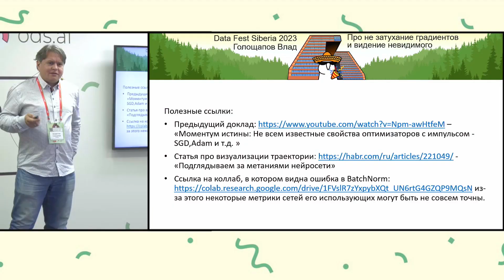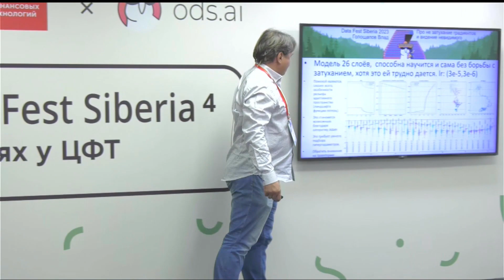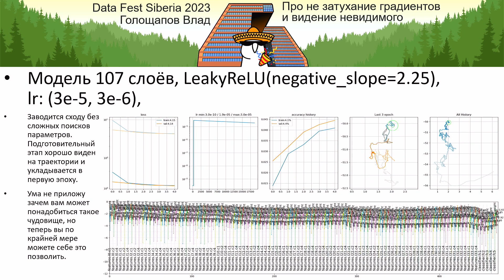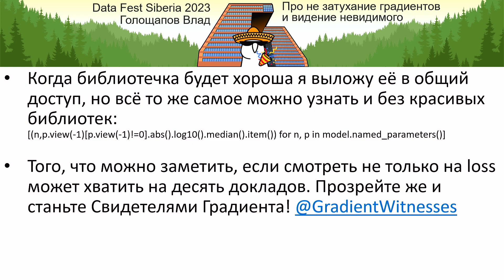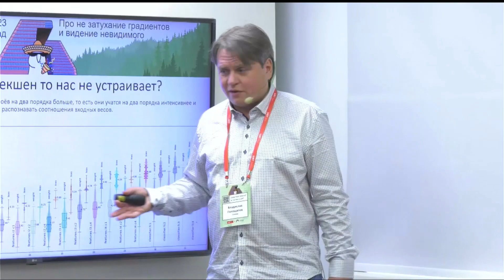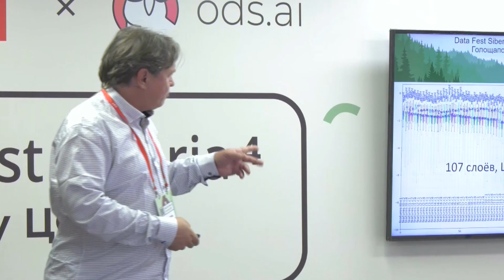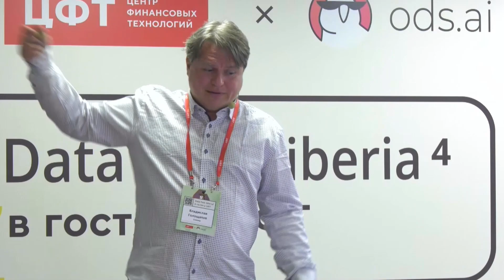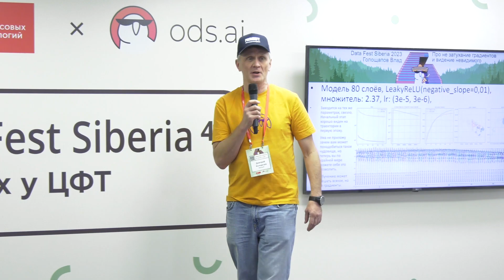Влад Голощапов | Затухание градиентов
Спикер: Влад Голощапов
Название доклада: "Затухание градиентов - как его победить без скипконнекшенов и создавать сверхглубокие сетки в тысячу слоёв, если вам это вдруг зачем-то нужно"